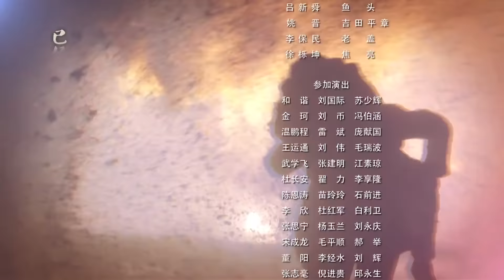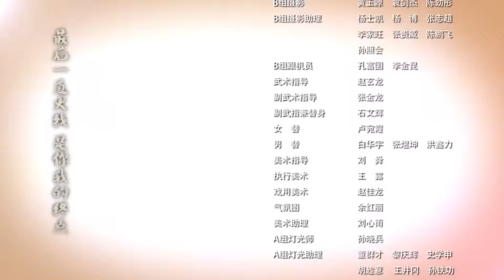传奇抗战电视剧 | 生死战连 第33集 - 兄弟联手杀敌超燃抗日! (张铎,于震,张光北)-抗战战争题材抗日-好看抗战剧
传奇抗战电视剧《生死战连》 (张铎,于震,张光北)